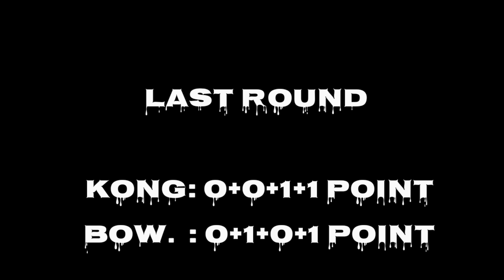Ia khana jait 😂😂